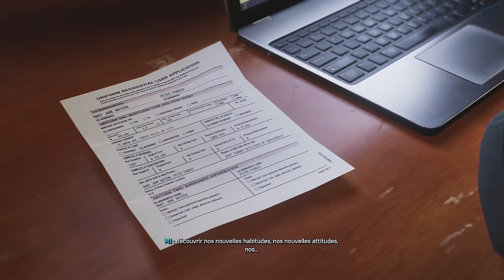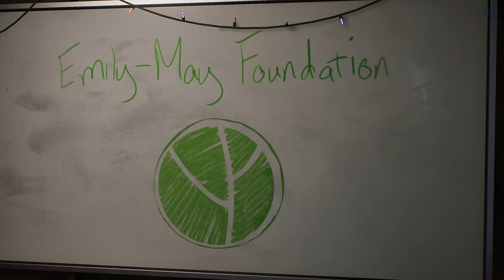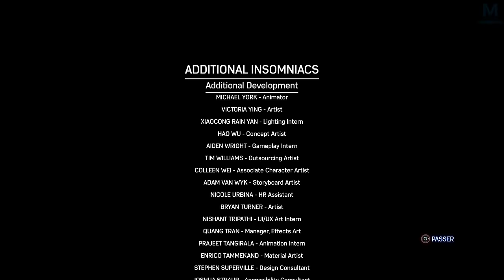Spider-Man 2 : FIN | Episode 34 | PS5 4K